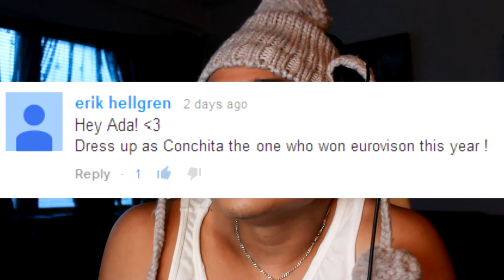DreadOut - ADA - Part 3 - CHONCHITA SCARED LIKE A GIRL! [Walkthrough Playthrough]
READ PLEASE
THIS IS NOT THE REAL CHONCHITA WURST# just a cosplay hey!

I started youtubing 2 month ago i got 1000+ views 50+ subscribers and 10 people decided my outfitin my first month"i do that bcus i want my channel to be something new/unique/orginal then only playing the game":) had really fun so far and i hope you guys has it too:)

This is Walkthrough on my 2nd game "DREADOUT"